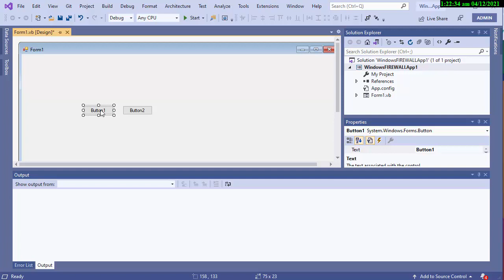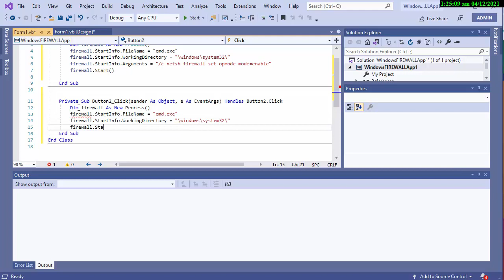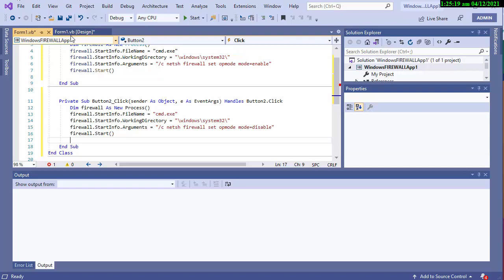【VISUAL VB NET】Firewall Enable or Disable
with ❤ by Edward Lance Lorilla